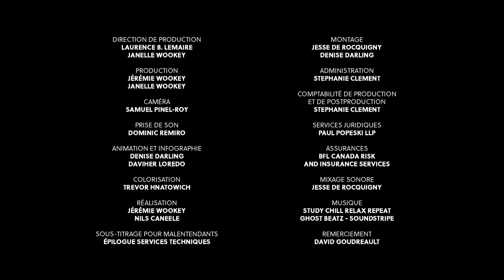La poésie du tatouage selon David Goudreault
« J'aime quand la beauté émerge de la douleur et quand quelque chose d'éprouvant marque notre parcours », explique le slameur David Goudreault, qui participe à l'émission Encré dans la peau.

À PROPOS DE L'ÉMISSION ENCRÉ SANS LA PEAU
Les tatoueurs et tatoueuses Lydia Marier, Jean-Frédéric Désautels, David Brown et Sarah-Jade Beauregard nous ouvrent la porte de leur studio. Nous faisons connaissances avec leurs clients, qui ont tous un lien particulier et intime avec le tatouage.